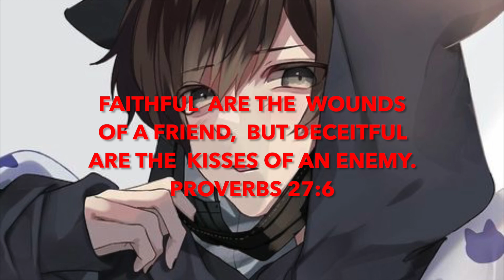Nightcore → Scars | Toby Mac | Lyrics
Submit your track here!

This video was made for the use of entertainment and own personal use, any other credit is due to the respectful owners, Thank you.

⚠️Copyright Policy⚠️

No, no
Yeah I'm
Just beepin' right now
I gotta go
Hey
Had you on my mind
Had a little time
Know we kinda overdue
Turnin' back the pages
To our younger days, yeah
I can still imagine you
Boomin' like a thunder
Chasin' life with wonder
With fire that could light a room
Bottom kinda fell out
Waited for the rebound
But you never made a move
When life cuts so deep
Try and remember
Scars come with livin'
We've all been there (been there, been there, oh), oh
So lift your head, lift your head
Lift your head to where your help comes from
Yeah, you, you're not alone
We've all been there
Life ain't got no sequel
We all broken people
The only road to found is lost
Oversimplifyin'
Ain't no shame in tryin'
Passion never counts the cost
Now you won't take my phone calls
You won't text me back at all
I just wanna see you
I can't stand to see you gone
Yesterday I missed you
Yesterday I played your song
I'm oversimplifyin', I'm oversimplifyin'
But try and remember
(Scars come, scars come, oh, scars come
Oh, scars come with livin'
It doesn't matter who you are
This world gon' leave some battle scars
You, you're not alone
You, you're not alone, you're not alone
So lift your head up
To where your help comes from
Lift your head up
Oh, scars come with livin', (lift your head up)